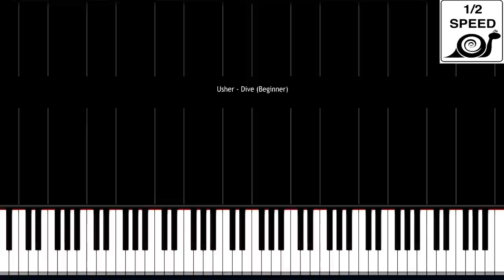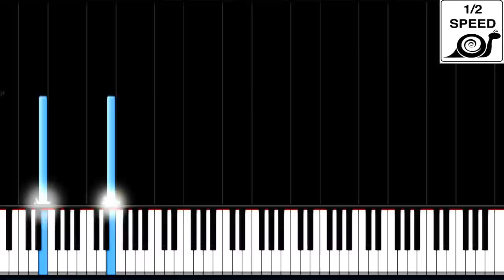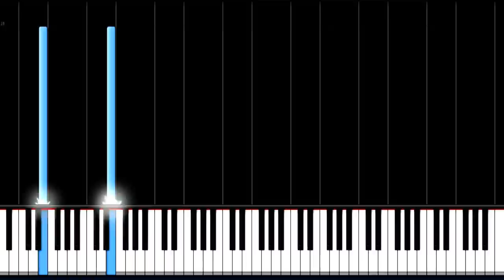HOW TO PLAY: "Dive" - Usher // [EASY] Piano Tutorial (Synthesia)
How to play "Dive" by Usher. Piano tutorial using Synthesia.